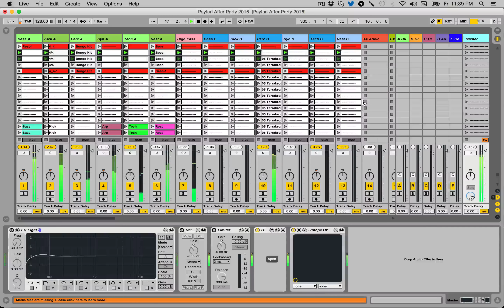1 Hour Live Set Compressed to 1 Minute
Here's a whole 1 hour live set compressed into 1 minute using follow actions set on 1 beat, trippy shit! I'm trying out a different technique for my show this weekend, and I was able to do this.

Tips :
// Bitcoin 1MC7BR1PDavJYe4EiK6ChgzDg7rQ2LsUkM
// ETH 0x45B40f97F1fd6899662eB51da311586Fa3DB63E4